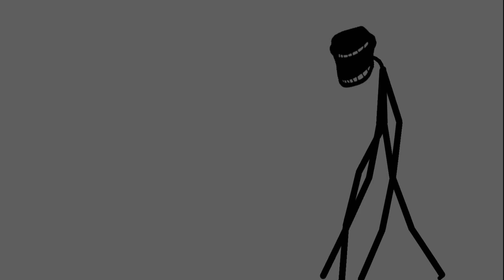new trollges! (part one)